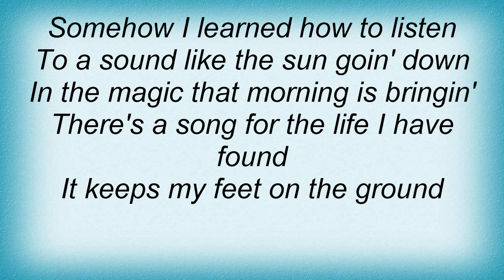Kathy Mattea - The Bridge Lyrics